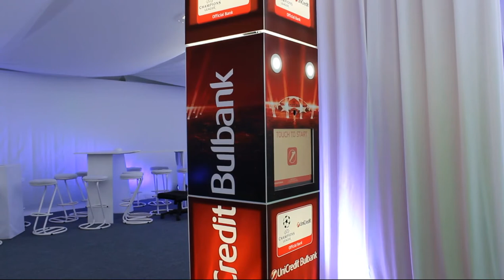UniCredit UEFA Champions League Photo Kiosk